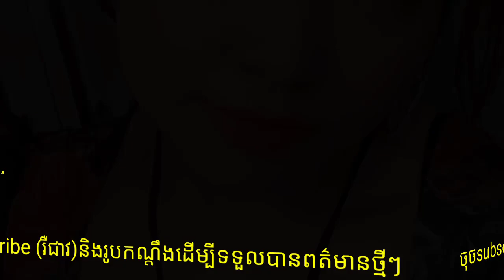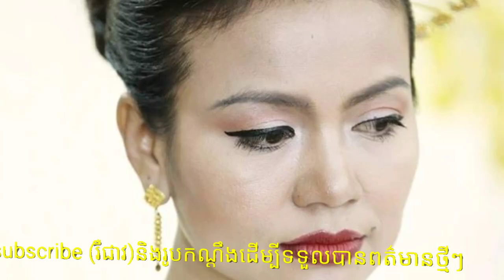អ្នកនាង ខាត់ សុឃីម និងក្រុមគ្រួសារមានទុក្ខក្រៀមក្រំដោយលោកតា លាវ ខាត់ ជាឪពុកបានទទួលមរណភាព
Kath Sokim and her family are saddened by the death of their father, Lao Khat .